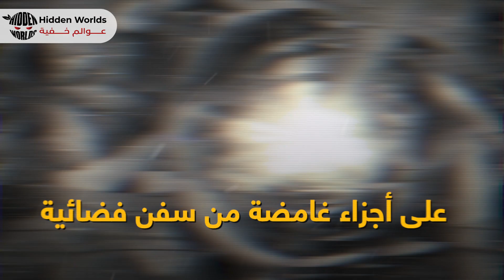حقيقة ظهور كائن فضائي مرعب في مدينة لاس فيغاس الأميركية..القصة كاملة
موجة من السخرية بسبب ظهور كائنات فضائية في أميركا
شاهد بالفيديو اول كائن فضائي صور بكميرات المراقبة في امريكا
حقيقة ظهور "كائن فضائي" في مدينة لاس فيغاس الأمريكية
حديث السوشال | فيديو محير لـ "كائن فضائي" يثير الجدل والسخرية على مواقع التواصل